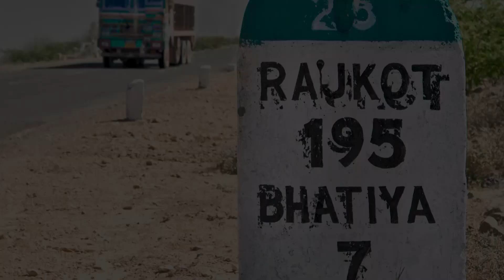State Monitoring Cell unearths illegal bio-diesel racket in Rajkot district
રાજકોટ જિલ્લામાં ગેરકાયદે બાયો ડીઝલના રેકેટનો પર્દાફાશ કરતું સ્ટેટ મોનિટરિંગ સેલ